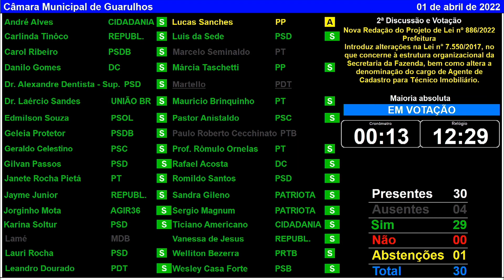11ª Sessão Extraordinária - 01/04/2022 - TV Câmara